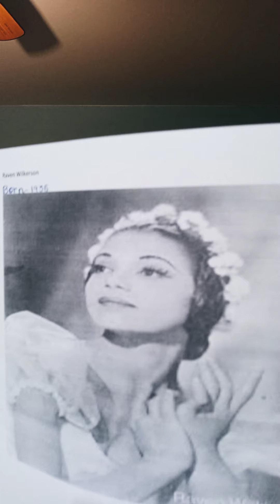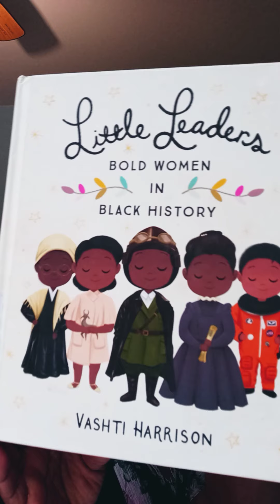Story Time With Saturena(Day#13) of 28 Days of Black History Facts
Learn about the Beautiful African American Ballerina Raven Wilkerson